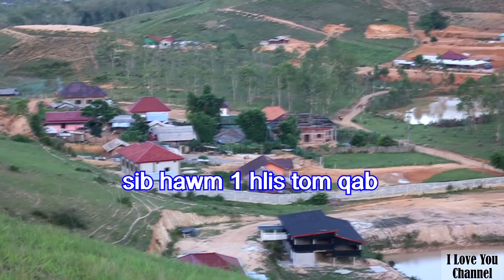mus nrog luag nyob them nuj nqi part 226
thank you for every one to supporting our movie, this movie post to this channel is belong to I love you channel, no any copy from other users,